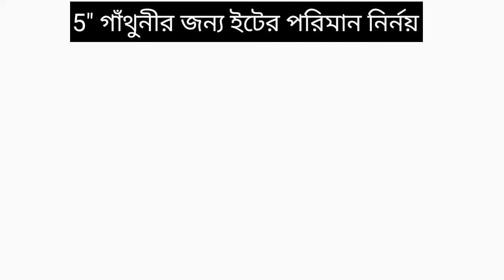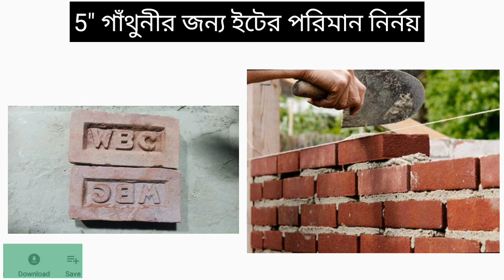একটি দেয়াল গাঁথুনীতে কতটি ইটের প্রয়োজন।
একটি দেয়াল গাঁথুনীতে কতটি ইটের প্রয়োজন, এই ভিডিওতে আমি খুব সুন্দরভাবে বুজানোর চেষ্টা করেছি। আশা করি ভিডিওটি দেখে আপনারা উপকৃত হবেন।

Always stay with me and support me please.

Also Follow socially.